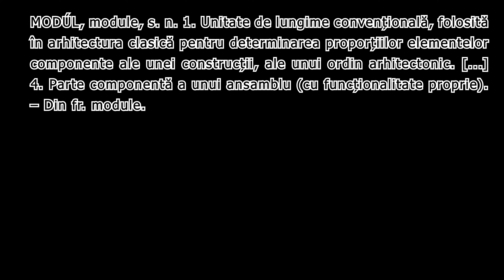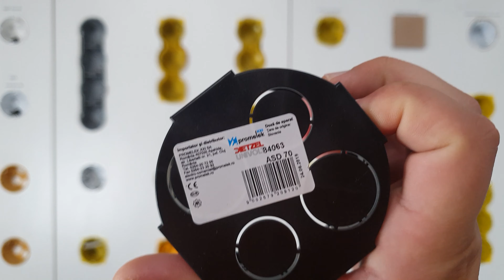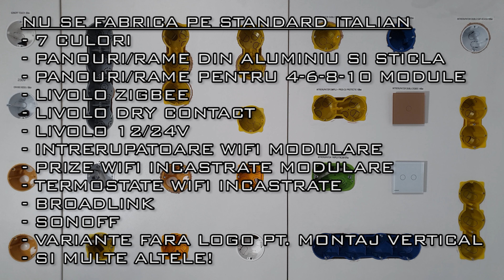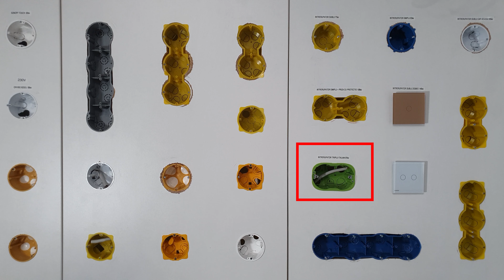Ghidul Intrerupatoarelor Touch - EP01 - Dozele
In acest video vom discuta despre dozele potrivite pentru intrerupatoarele touch si prizele cu rama de sticla.
De retinut:

- Dozele potrivite sunt cele pe standard German/clasic, acestea se mai numesc si doza rotunde, tip fagure, ASD70, doze de 2 module

- Se fabrica panouri de sticla pana la 4-5 doze (8-10 module): Livolo fabrica pana la 5, moono pana la 4.

- Pe standard Italian se fabrica doar pentru doze de 3 module! Momentan!

- Daca ai doze de 4-6 module pe standard Italian, ar trebui sa le inlocuiesti pe toate cu 2-3 doze pe standard german

- Pot fi montate si pe verticala, dar vom discuta mai multe despre acest aspect in urmatoarele filmulete.

In episodul urmator vom discuta despre combinatiile uzuale de intrerupatoare touch si prize cu rama de sticla si iti voi arata cum sa faci un necesar corect!

Gasiti toata gama de intrerupatoare touch Livolo, moono, Broadlink, Sonoff + multe altele pe
Suport tehnic video, telefonic, pe mail, whatsapp, etc.
Produsele se livreaza in toata Romania prin curier rapid din depozitul din Cluj-Napoca!
Magazin Fizic in Cluj-Napoca